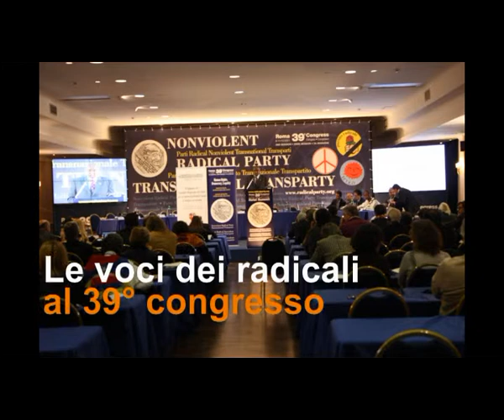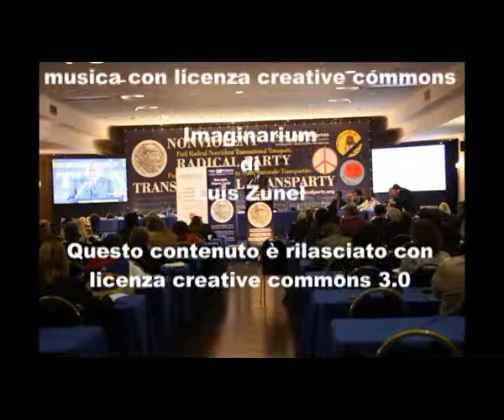39mo congresso PRNTT - Intervista a Alba Montori parte 1 di 2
Le voci dei congressisti nel corso della 2a sessione del 39° congresso del Partito Radicale Nonviolento Transnazionale e Transpartito che si è tenuto a Roma dall'8 all'11 dicembre 2011. Intervista a Alba Montori.